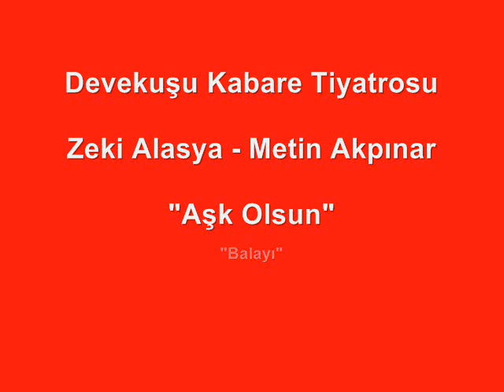Aşk Olsun - Balayı sahnesinden ses kaydı - Devekuşu Kabare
Devekuşu Kabare Tiyatrosu'nun ünlü "Aşk Olsun" oyunundan bir balayı sahnesi. (ses kaydı)